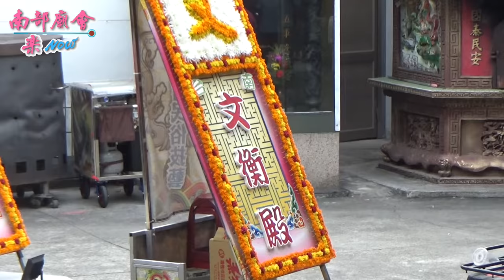10／31(六) 【拍攝地點 高馬北極殿】高雄 鹽埕吉貝武聖殿 文衡聖帝 安座八十五週年三朝清醮遶境大典